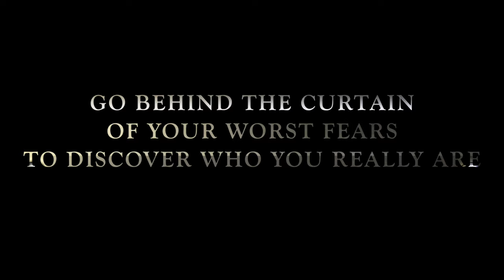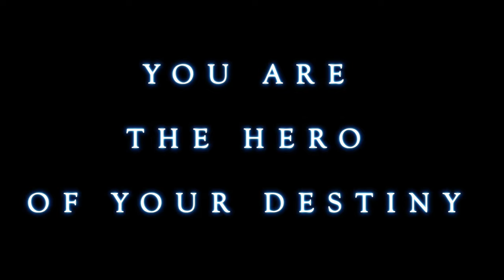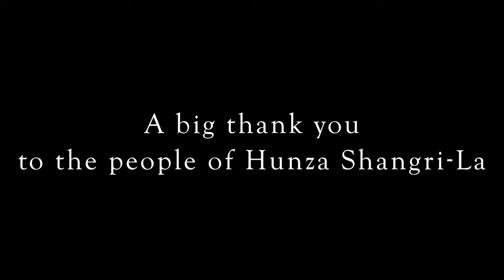Force Of The Tiger - We Only Live Once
Mon nom est Thibaud Bachard. Je suis l’auteur du livre Dans le royaume du tigre, l’histoire d’un aventurier perdu dans les confins de l’Himalaya, dont la rencontre avec un tigre des neiges, lui fera abandonner toutes ses peurs d’homme civilisé pour combattre toutes celles et tous ceux qui veulent mettre la main sur cet animal sacré. J’avais entendu parlé d’un endroit mystérieux et presque mystique perdu dans l’Himalaya où les gens vivent en bonne santé. C’est donc là que je suis parti pour tourner la bande-annonce de mon livre. Je n’ai pas rencontré de tigre, mais des gens extraordinaires qui ont cru en mon projet et collaboré avec moi, avec joie et passion. C’est eux qui m’ont donné la force de croire en ce rêve.

My name is Thibaud Bachard. I am the author of Dans le royaume du tigre, the story of an adventurer lost in the confines of the Himalayas, whose encounter with a snow tiger, will make him abandon all his fears of civilized man to fight all those who want to lay hands on this sacred animal. I had heard of a mysterious and almost mystical place lost in the Himalayas where people live in good health. So that's where I set off to shoot the trailer for my book. I didn't meet a tiger, but amazing people who believed in my project and collaborated with me, with joy and passion. They are the ones who gave me the strength to believe in this dream.

Video inspired from the book Dans le royaume du tigre.

Actor / Director / Executive producer : Thibaud Bachard
Executive producer / Film editor : Marie-France Salas

Our amazing team :
Karim Uddin (Active Tours Pakistan)
Musa Karim (Hidden Paradise Tours)
Ghazi Karim (Sujo Hunzo)
Naveed Ullah Baig
Kaleem Ullah Baig
Ammad Baig
Ibrar Ali

Location : Shangri-La
Ultar Peak - Naltar Lake - Saiful Maluk Lake - Hunza Valley - Rakaposhi - Diran Peak - Attabad Lake